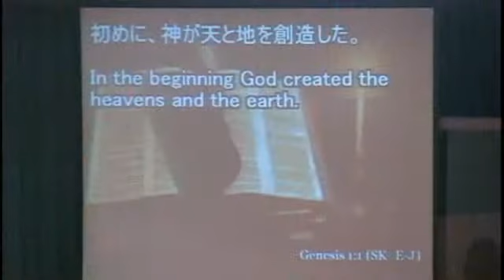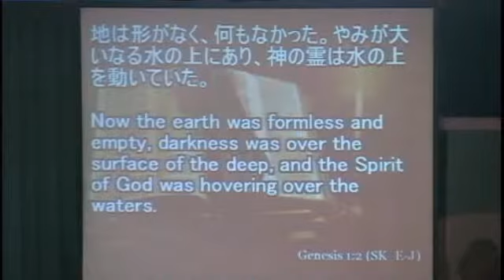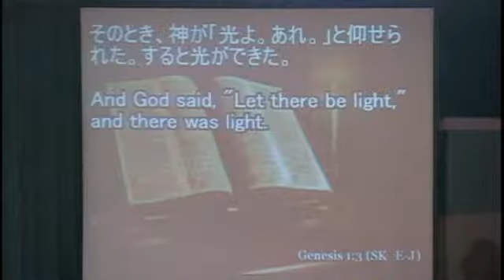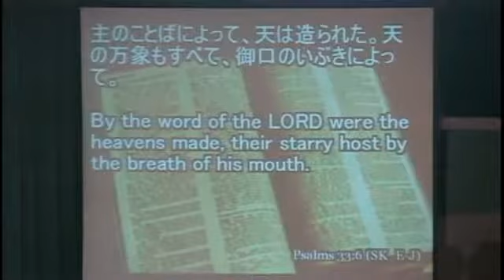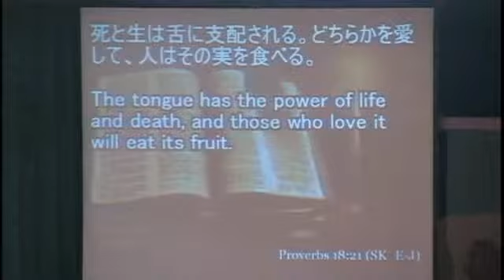ICF Message 2010.09.05 - 2/6